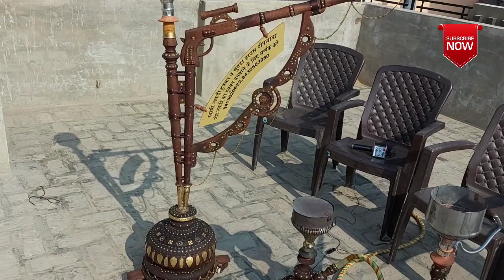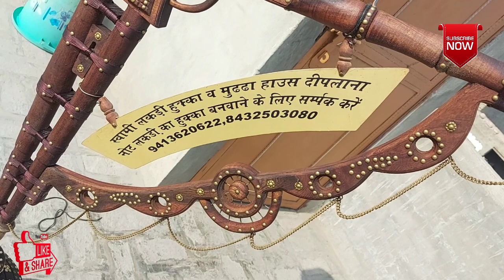Hooka | देखें 50 हजार तक के लग्जरी हुक्के👍Cheapest & Luxury Hookah🏆How to make Hookah Quick & Easy